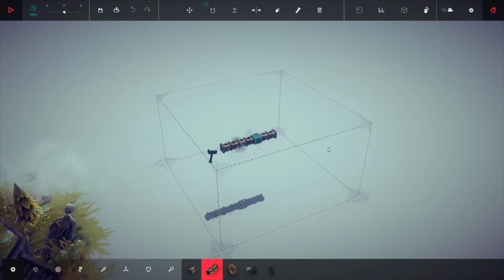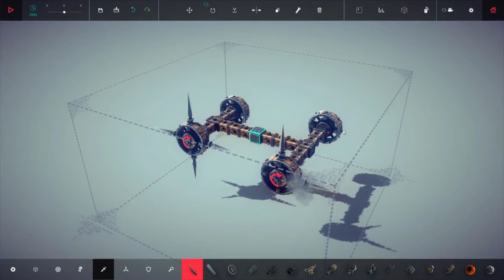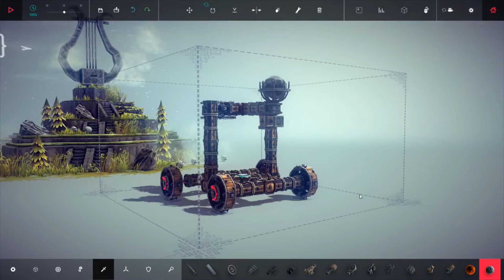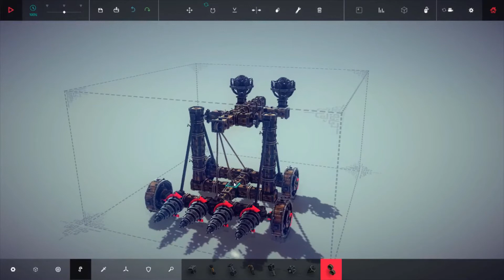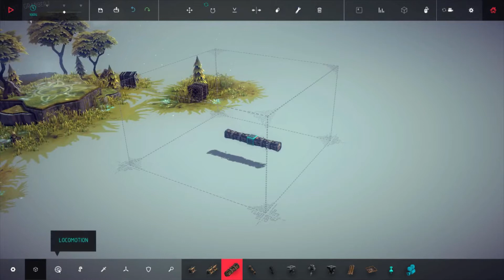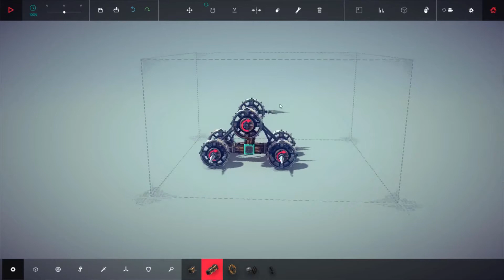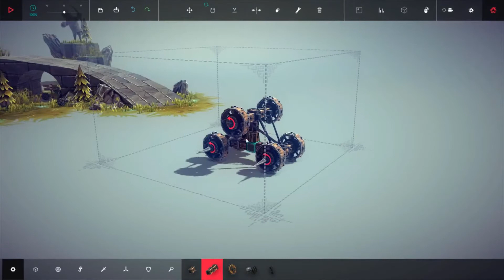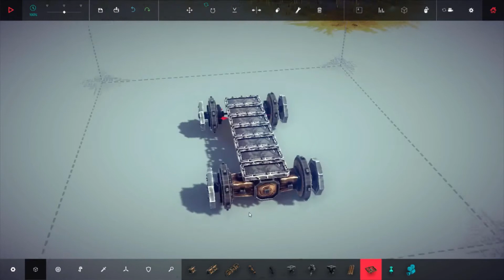Besiege EP 3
Besiege EP 3 - Well the levels are starting to get difficult but that's ok just makes me take a step back and try to think of something to beat the level. Then there's the levels you get mad at and put 20 rockets on your siege engine and fire them all at once.

Besiege is an early access physics based building game where you build medieval siege engines and use them to destroy fortresses, windmills, battalions of soldiers and to transport valuable resources.

So you can keep up to date with the videos that are uploaded daily.